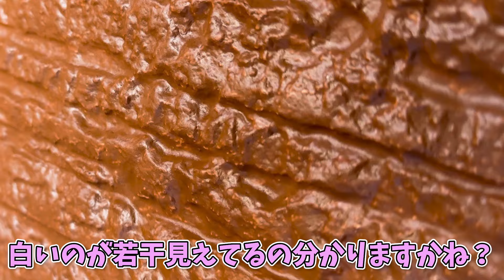【リファイン】ガラッとイメチェン！オシャレなのにあまり出ないカラー！？【テラコッタ、リバーガム】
テラコッタマジで良い色だと思いました！
一気に垢抜けてオシャレになりますね〜！
撮影中お客様にお会いできたのでどうやって色を決めたか伺ってみた所何色かカラーシュミレーションをしてみて1番しっくりした色にしたとの事でした😊
気に入っていただけて嬉しいです☺️
外壁の色決めで悩んでいる方こちらのLINEからお気軽にお問合せください！

住まいの総合メンテナンスリフォーム、塗装工事の事なら

ホームライフ株式会社

代表取締役　　佐藤　誠

創業　　　　　2007年12月

設立　　　　　2011年5月法人化

資本金　　　　1,000万円

神奈川県知事　許可（般-28）第83434号

一級塗装技能士在籍店

事業内容　　　外壁塗装工事・屋根工事・内装リフォーム工事

住所　　　　　横浜市戸塚区矢部町１−31桐谷ビル１F

最寄駅　　　　JR横須賀線、東海道本線「戸塚駅」より徒歩3分

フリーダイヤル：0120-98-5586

お問合せの際、『youtubeを見た！』とお伝えください！
特別割引中です！

・アステックペイントジャパン代理店パートナー
　2018年2019年2020年　施工実績　神奈川1位

・AGCコーテック　認定施工店
　フッ素樹脂塗料取扱い　神奈川1位

・断熱遮熱塗料ガイナ提携施工店

・日本住宅保証検査機構JIO加盟店

・屋根外壁塗装実績年間400棟以上